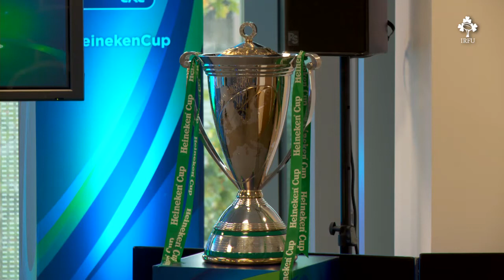Irish Rugby TV: Munster Looking To Maintain High Standards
Speaking at last week's Heineken Cup launch, Munster's Rob Penney and Peter O'Mahony are looking to launch the province's European tilt with a win away to Edinburgh this Saturday.